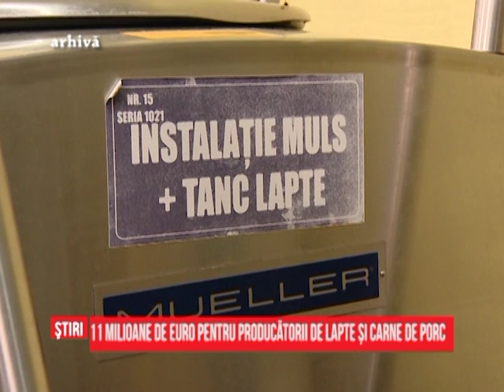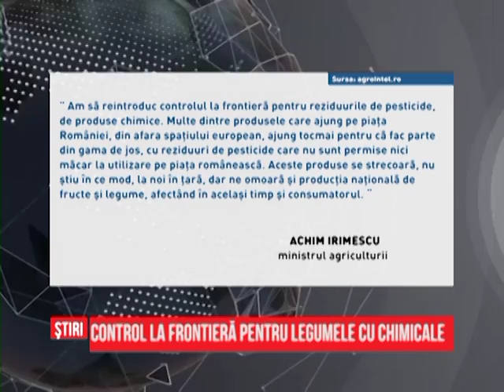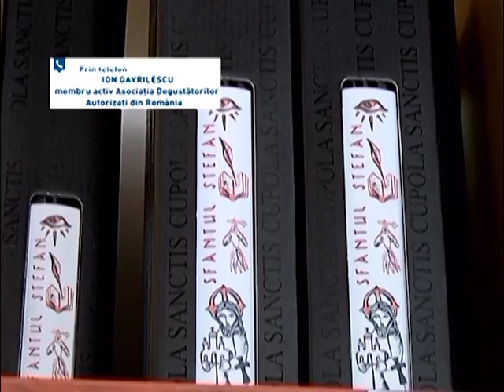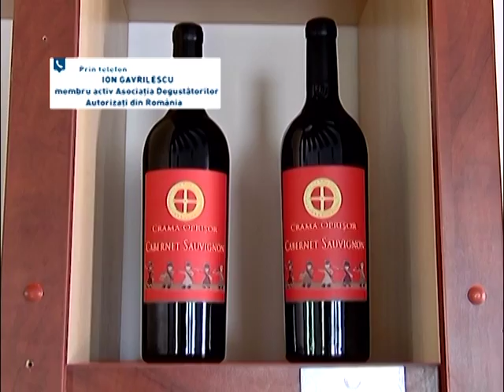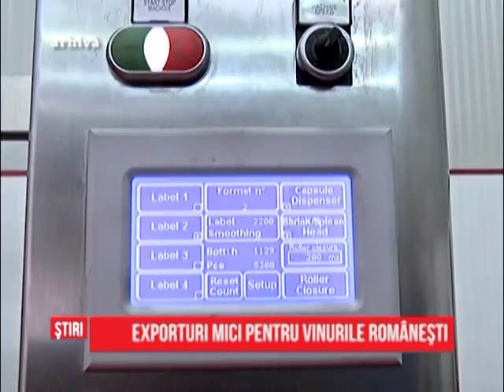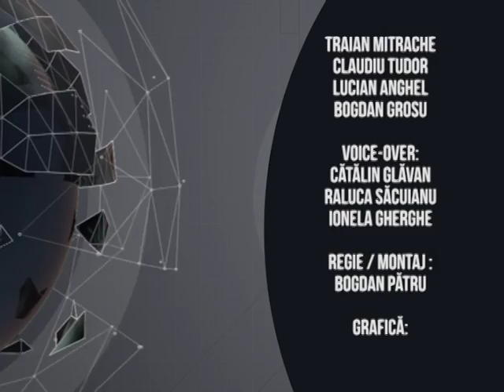Stiri din agricultura - Agro - 21.12.2015